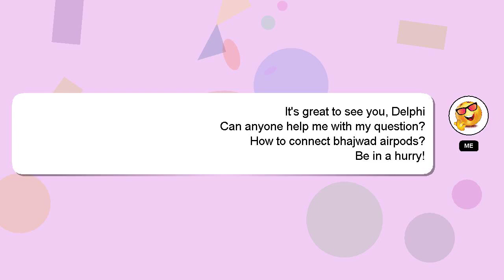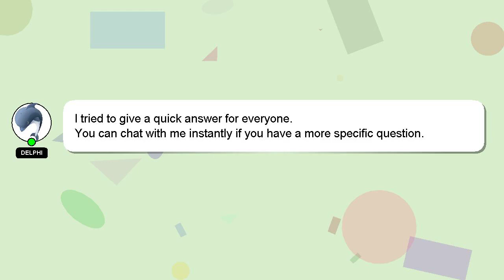How to connect bhajwad airpods?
Allow me to introduce myself briefly, Hi there, I go by the name of Delphi. I am here to help you get the answers you are seeking. - How to connect bhajwad airpods?

Let me know if you have more specific questions or concerns by leaving a comment or starting a chat. A 'heart' from me will be given to show my gratitude for your contribution.

*2 What we are experimenting :*